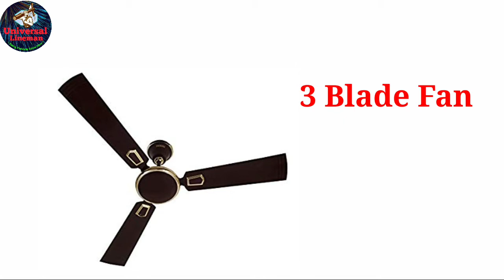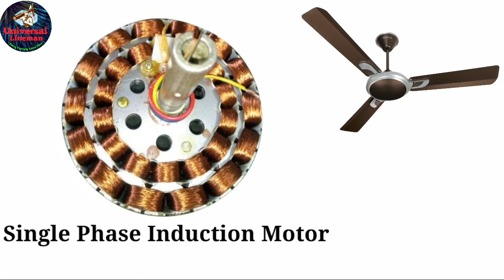3 Blade & 4 Blade Which One Is Better || Difference B/w Both Fan || Why 3 Blade Fan Use In India 🔥🛠️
-: Universal Lineman:-

3 Blade & 4 Blade Which One Is Better || Difference B/w Both Fan || Why 3 Blade Fan Use In India 🔥🛠️

Dosto Aaj Ke Is Video Me Hamne yah Jana ki 3 blade fan ka use kahan Kiya jata hai aur 4 blade fan ka use kahan Kiya jata hai aur humne Jana ki ine donon fans mein kya difference hota hai aur India mein mostly 3 blade fan ka kyon use Kiya jata hai aur bahar ki country mein 4 blade Fan mostly kyon use Kiya jata hai 3 blade fan and 4 blade fan ke topic ko aasan bhasha mein samjha
Topic Ko Details Mein Is Video Ke Jariye
Discuss Kiya H. Mughe Visvas H Ki Apko Ye Video
Jarur Help Karegi Or Pasand Bhi Ayegi.

                            Thanks
Your Queries Solved In This Video:-
1. Which Fan Is Best
2. Why Mostly 3 Blade Fan Use In India.
3. Why Mostly 4 Blade Fan Use In Us.
4. Difference Between 3 Blade & 4 Blade Fan.
5. What Is Current And Resistance.

नमस्कार दोस्तों मेरा नाम Vikram Kumar Jangir है l आपका स्वागत है l आपके अपने
 चैनल "UniversalLineman" में अगर आपको हमारी यह विडियो पसंद आए तो विडियो को

3. Why Buchholz Relay Use In Tra

8. Does Fan At Slow Speed Regulator Save Electricity Bill || Types Of Fan Regulator || Fan Regulator 🔥🔥